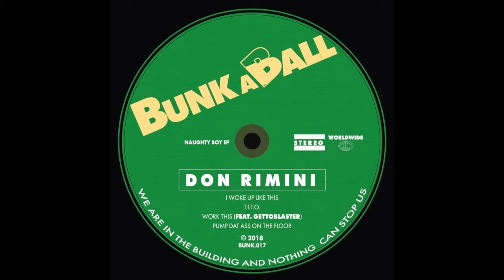Don Rimini - I Woke Up Like This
From Don Rimini - Naughty Boy EP (BUNK017)
on Bunkaball records (Don Rimini label)